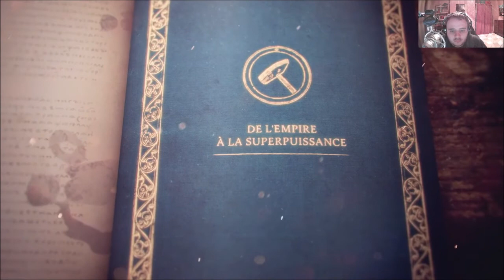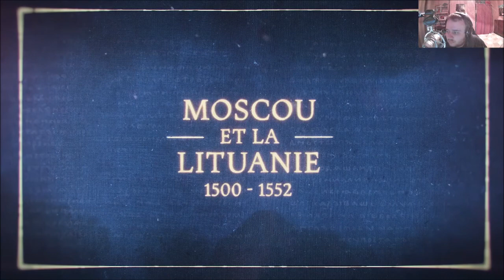[FR] Age of Empires IV - Campagne L' Ascension de Moscou - Mission 7